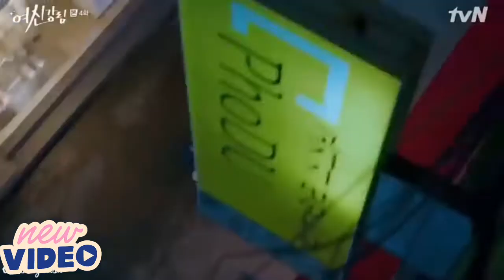Korean😃 drama mix😘 Hindi songs korean drama mix hindi song hindi song kdrama kdrma hindi mix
Koreanvdrama mix Hindi songs
korean drama
mix hindi song
cute couple
kdrama
k drama